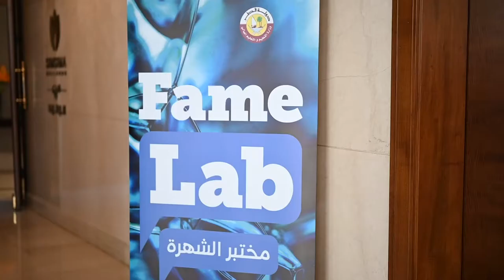Qatar FameLab National Competition - Full Journey 2019/2020